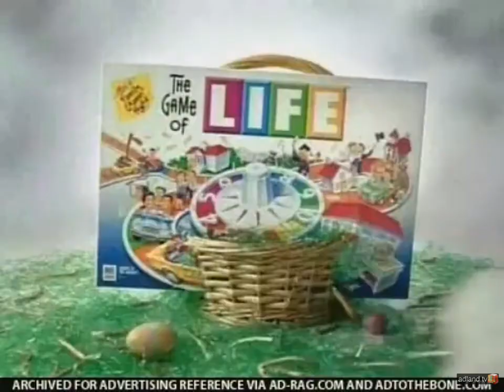Hasbro Easter Basket Commercial (2006)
Internet:
My iPad
My Phone
My Computer

Software Used:
MegaPhoto
Videoleap
Picsart
CapCut

1.No putting age restrictions
3.No removing videos
4.No community guidelines
5.No spambots allowed

and all the MSVE456 Logos